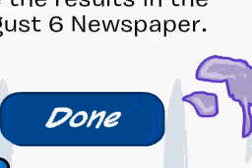Club Penguin How To Make More Than 1 Colour Choosing! By Kaicooper!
VOTE FOR LAVENDER OR MAROON!
Kaicooper :)(: (Aqua is tooo like Light Blue!)